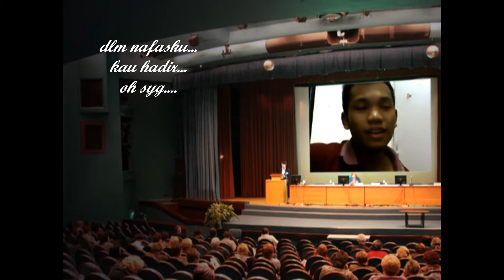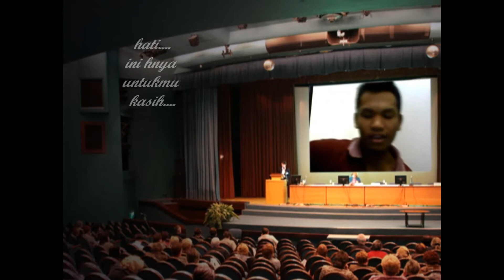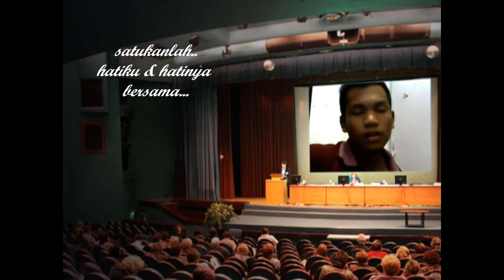bakat baru-Encik Bulb`terimalah cinta ini`(lagu baru)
Encik Bulb dgn lagu baru terimalah cinta ini...